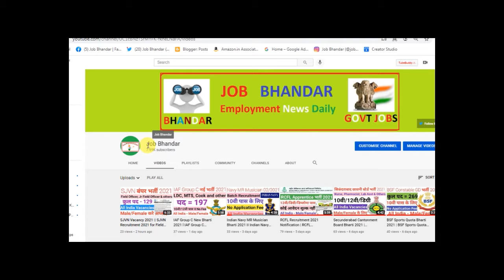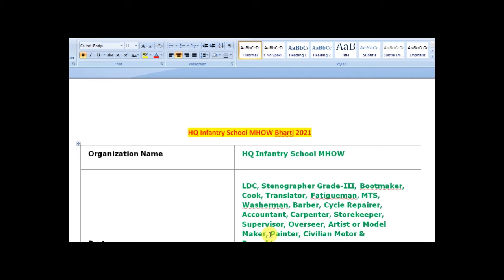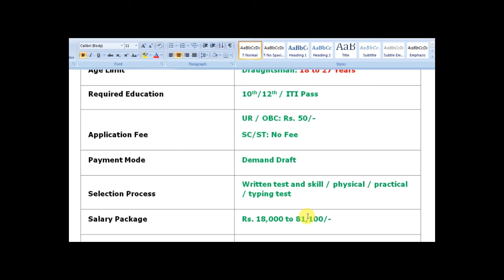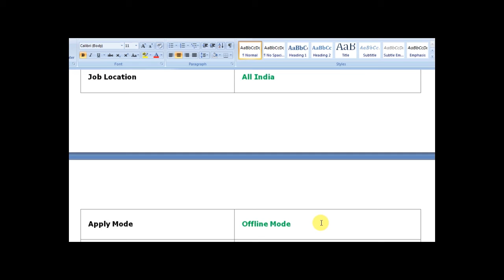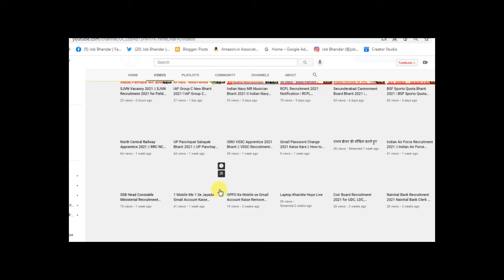HQ Infantry School MHOW Recruitment 2021 for Supervisor, LDC, MTS, Steno & Other Posts || 10th Pass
HQ Infantry School MHOW Recruitment 2021 for Supervisor, LDC, MTS, Steno & Other Posts || 10th Pas

HQ Infantry School MHOW Recruitment 2021 for Supervisor, LDC, MTS, Steno & Other Posts

My Boya Mic
Dell Mouse
Mini Microphone

Buy Books
SSC Multi Tasking Non-Technical Guide
Quantitative Aptitude by R.S. Aggrawal for competitive examinations
General Science (समान्य विञान): (For all Competitive Exam) (Hindi Edition)
Technical Trades Railway Assistant Loco Pilot & Technician (Grade Iii) Examinations
SSC COMBINED HIGHER SECONDARY LEVEL (10+2) Examination
Ssc Combined Graduate Level Exam: Tier I & Ii - Solved Papers
Super 10 Mock Tests for New Pattern NTA NEET (UG) 2021

HQ Infantry School MHOW has declared recently HQ Infantry School MHOW Recruitment 2021 for fill up 78 Vacancies for the posts of LDC, Stenographer Grade-III, Bootmaker, Cook, Translator, Fatigueman, MTS, Washerman, Barber, Cycle Repairer, Accountant, Carpenter, Storekeeper, Supervisor, Overseer, Artist or Model Maker, Painter, Civilian Motor & Draughtsman. Capable applicants are advised to apply through offline mode for HQ Infantry School MHOW Vacancy 2021. Candidates can send HQ Infantry School MHOW application form in between 07/08/2021 to 12/09/2021. Job seekers can watch this video till the end to know whole details about HQ Infantry School MHOW Jobs 2021 for make the good future.

दोस्तों, आप निचे दिए गए लिंक से HQ Infantry School MHOW भर्ती 2021 के बारे में पूरी Details आसानी से देख सकते हो. आप HQ Infantry School MHOW Recruitment 2021 Notification PDF को HQ Infantry School MHOW Official Website से भी प्राप्त कर सकते हो. दोस्तों, अगर यह video आपको पसंद आई हो तो इसे Like, Shear, Comment जरुर करें.

10th Pass Jobs
12th Pass Jobs 2021